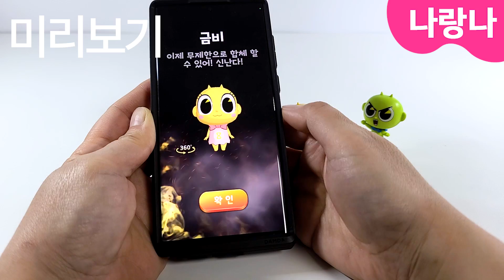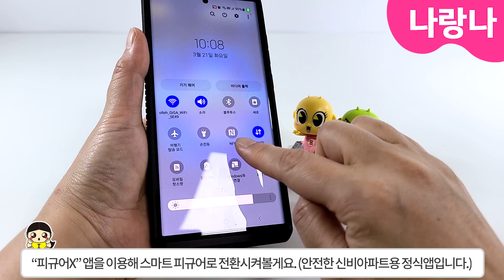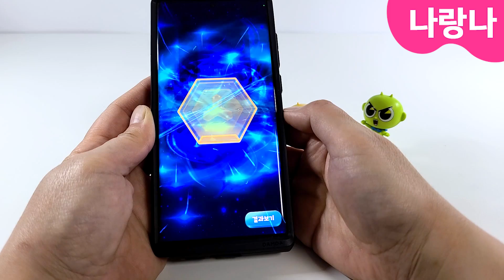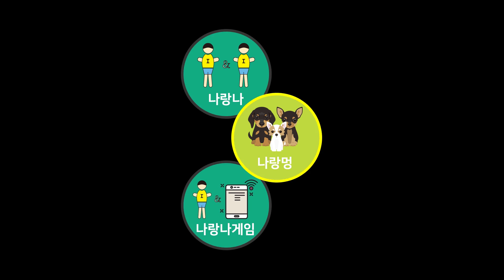신비아파트5 고스트볼ZERO 물깨비, 불깨비 스마트 리뷰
신비아파트 시즌5 고스트볼 제로의 새로운 무기! 물깨비, 불깨비
신비, 금비의 피규어도 새롭게 나왔는데 스마트폰에 갖다댔더니! 휴대폰에 들어와버렸어요. 😆😆😆
시간순삭 제품리뷰 집중~!! 집중~!!

※ 제품명 : 신비아파트 시즌5 고스트볼제로 물깨비, 불깨비
※ 본 영상에 사용된 제품은 (주)엑스오소프트에서 지원해주셨습니다. 감사합니다. 👍